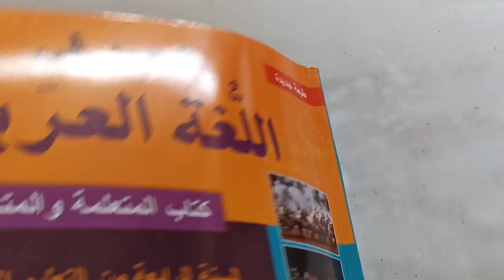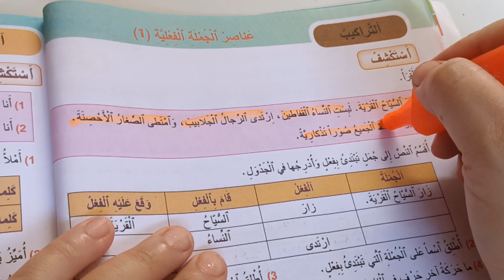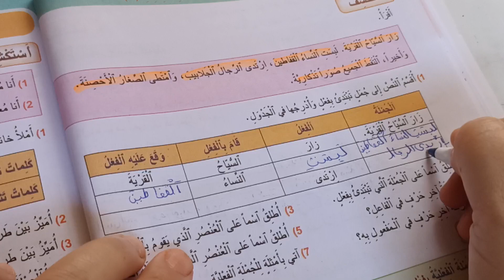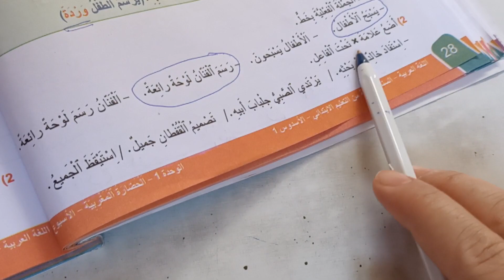عناصر الجملة الفعلية الجديد في اللغة العربية المستوى الرابع صفحة:28